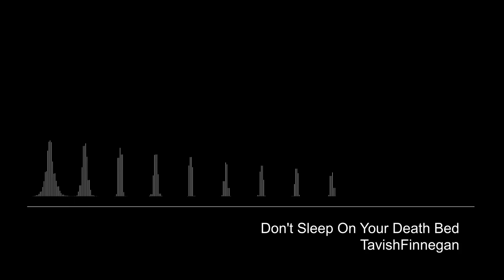Don't Sleep On Your Death Bed - TavishFinnegan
"My Last Wish Is For You to Play A Song When I'm On My Death Bed."